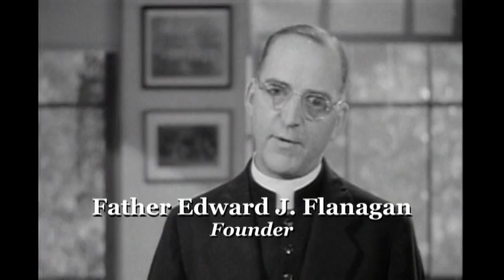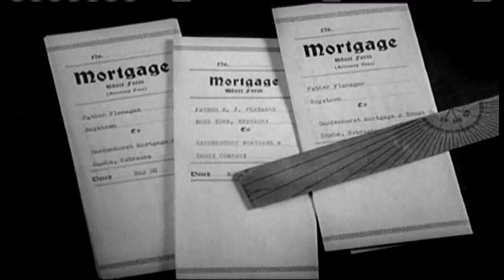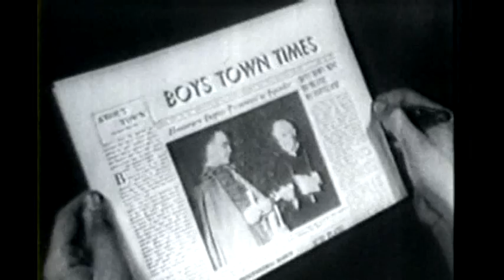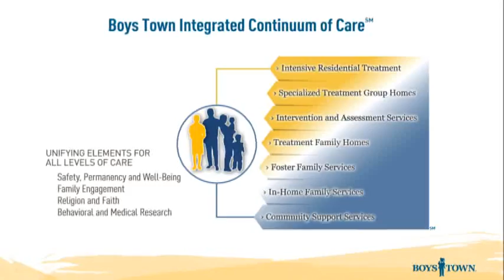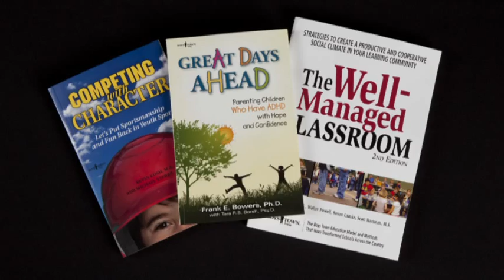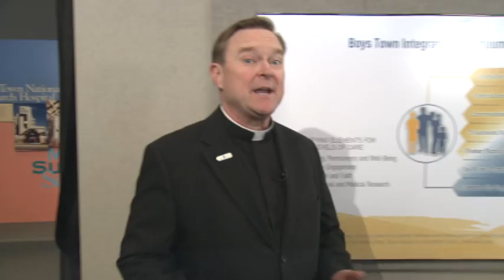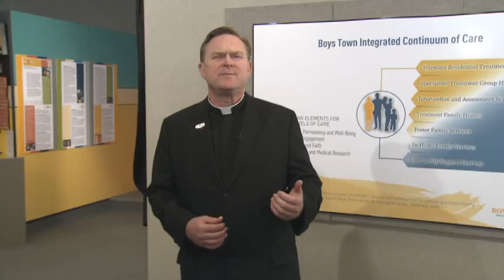Boys Town Hall of History